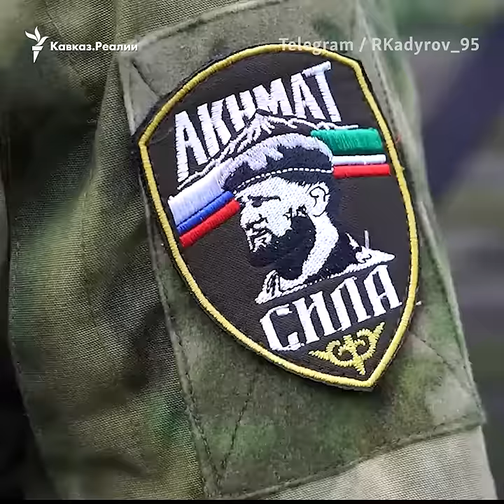Евкуров раскритиковал кадыровцев в Украине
Бывший глава Ингушетии, замминистра обороны России Юнус-Бек Евкуров побывал в зоне военных действий в Украине и раскритиковал позиции бойцов подразделения "Ахмат" из Чечни.